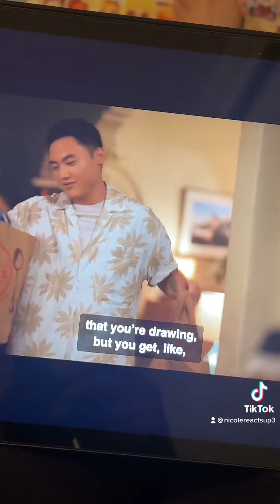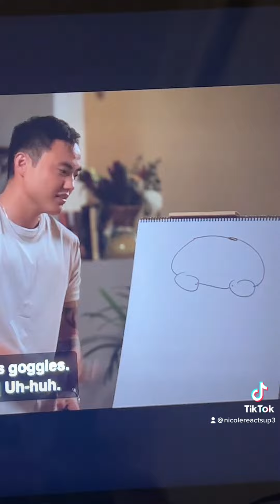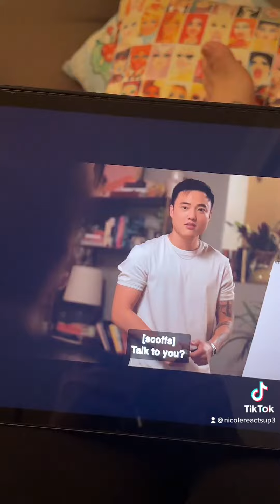The L Word SSN3 EPISODE 2 REACTION!!! PART 6